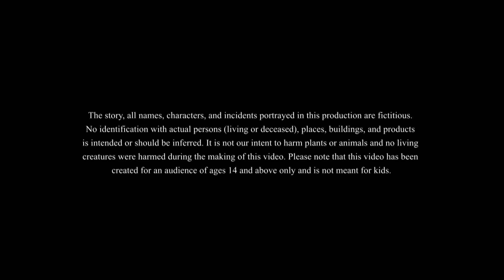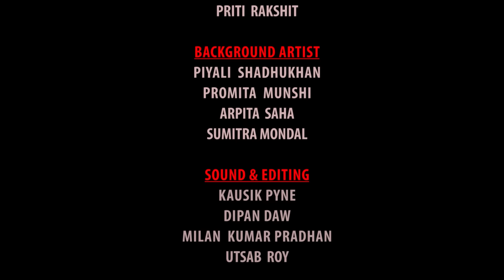तोता कहानी | Tota Kahani | New Hindi Story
तोता कहानी | Tota Kahani | New Hindi Story | Moral Story | Fairy Tales in Hindi | Mazedar kahani | Panchatantra